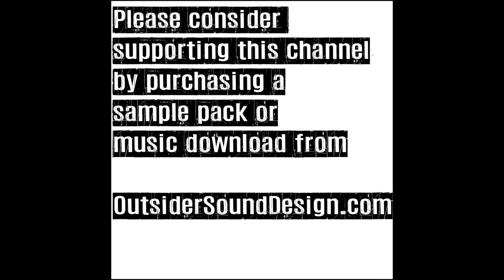TEST SERIES Landscape Stereo Field Electro Faustus Blackfly Benjolin V2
WARNING!!! This video has fast flashing lights which can cause problems for some viewers.

Sound design experiments with Landscape Stereo Field, Electro Faustus Blackfly, and Benjolin V2.

The purpose of “TEST SERIES” is to focus on the sound design possibilities of various gear combinations. This series is not musical nor does it serve as an instructional video.  It is all about sound potential.

Please consider supporting this channel by purchasing a sample pack or music download